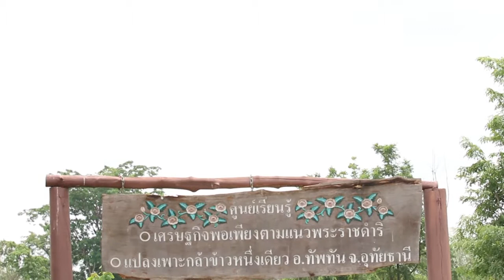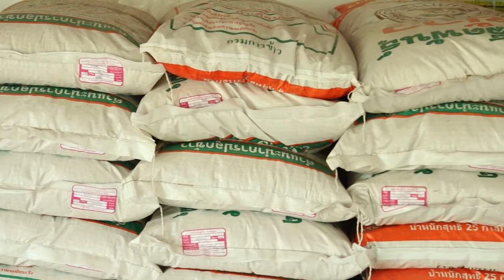Farmers Love Seed ตอนที่ 3